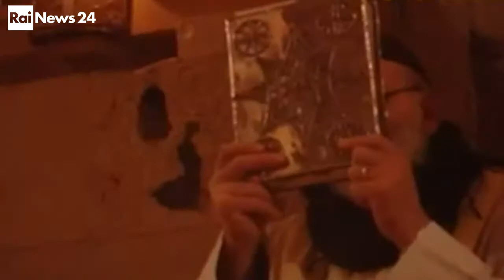Rainews24 Scheda Padre Paolo dall'Oglio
4 anni fa scompariva a Raqqa nel nord della Siria  padre Paolo dall'Oglio, gesuita e fondatore della comunità monastica interreligiosa di Mar Musa. Profondo conoscitore dell'islam, aveva dedicato la sua intera esistenza a costruire ponti di pace e di riconciliazione in una terra martoriata dalle divisioni etniche e religiose. Dopo lo scoppio della guerra civile si era schierato dalla parte del popolo siriano, rendendosi inviso al regime di Bashar al Assad che nel 2012 ne decretò l'espulsione.